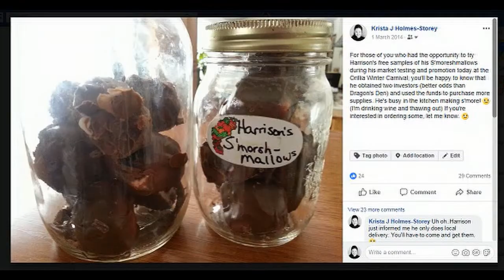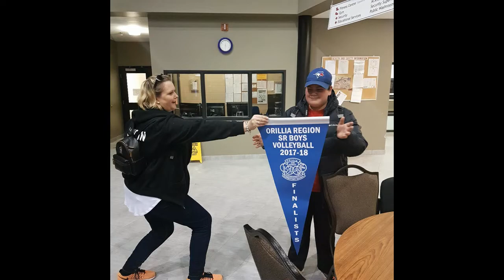Harrison's Epic 16th Birthday Video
Celebrating your 16th birthday during a pandemic is a real bummer so a very special thanks to all those who sent their well wishes for Harrison's Epic 16th Birthday Video!